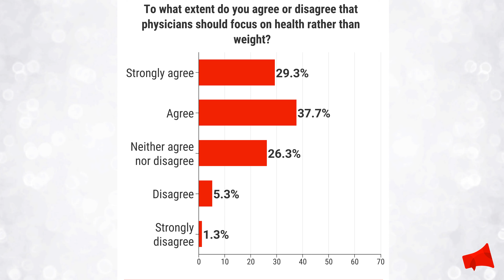Poll: Should children and teens be exposed to weight-loss apps?